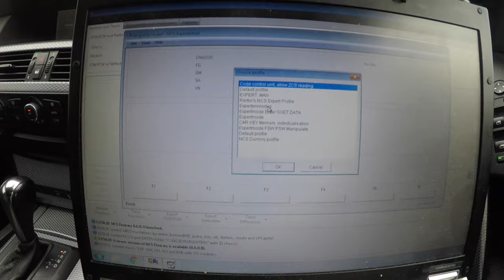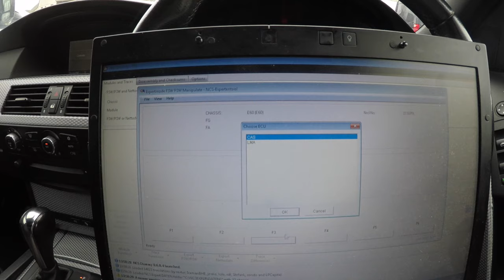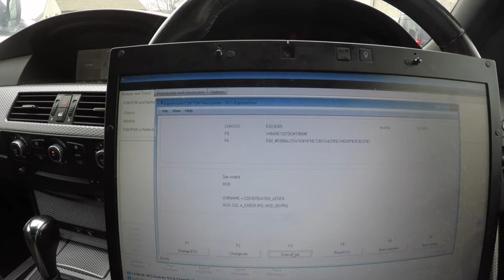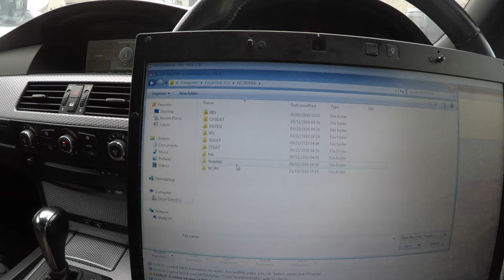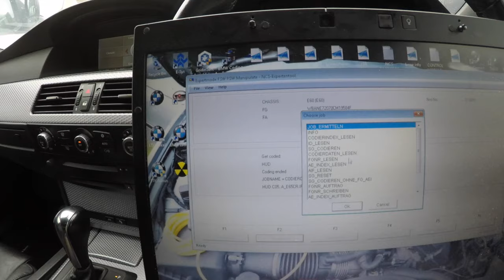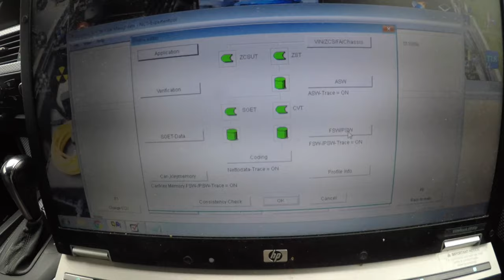How To Use NCS Expert To Code Any Car Full Walkthrough And Detailed Guide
THIS VIDEO IS GOING TO SHOW YOU HOW TO CODE AND USE NCS EXPERT AND HOW TO BECOME A PRO AT CODING DIFFERENT OPTIONS INTO YOUR CAR FOLLOW EACH STEP TO SUCCESS